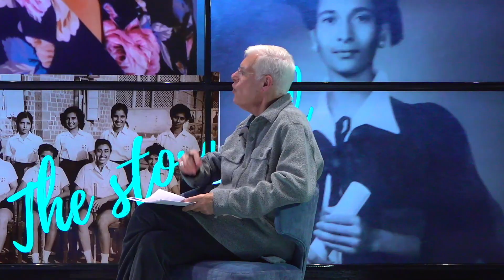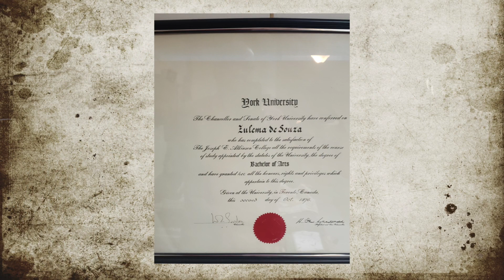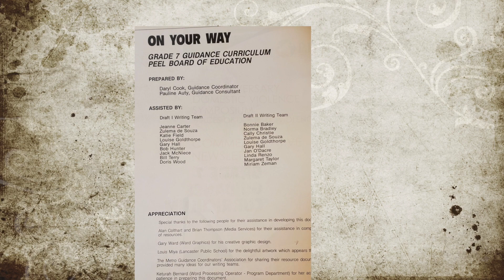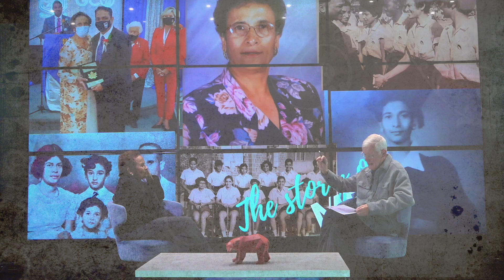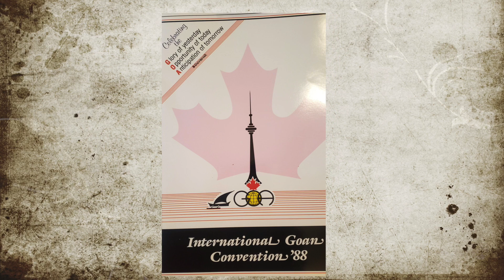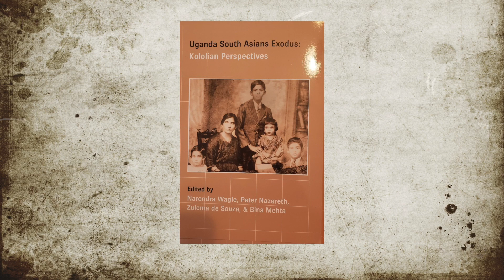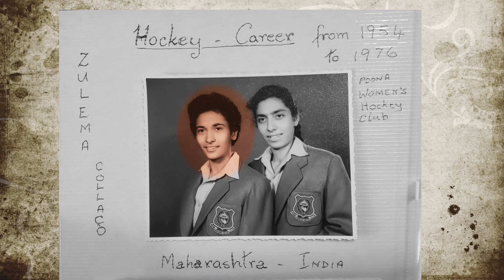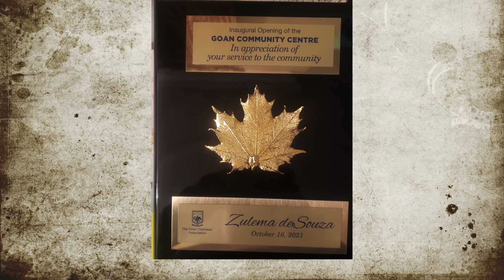Bill Moniz Presents The Story Of Me - Zulema De Sousa